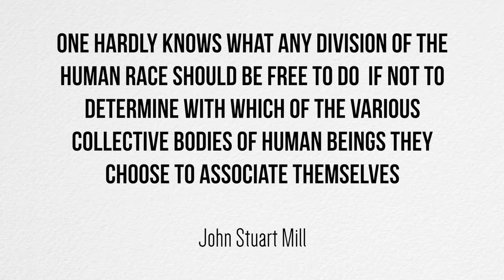Enesemääramine - sissejuhatus - Eva Piirimäe